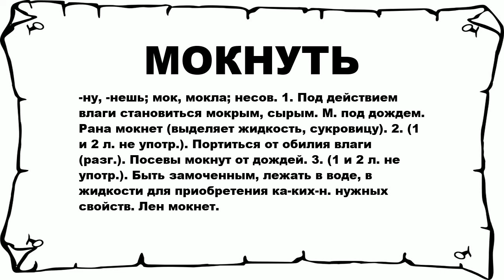МОКНУТЬ - что это такое? значение и описание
Хочешь знать что значит МОКНУТЬ? тогда слушай до конца. n n -ну, -нешь; мок, мокла; несов. 1. Под действием влаги становиться мокрым, сырым. М. под дождем. Рана мокнет (выделяет жидкость, сукровицу). 2. (1 и 2 л. не употр.). Портиться от обилия влаги (разг.). Посевы мокнут от дождей. 3. (1 и 2 л. не употр.). Быть замоченным, лежать в воде, в жидкости для приобретения ка-ких-н. нужных свойств. Лен мокнет. n n Больше слов